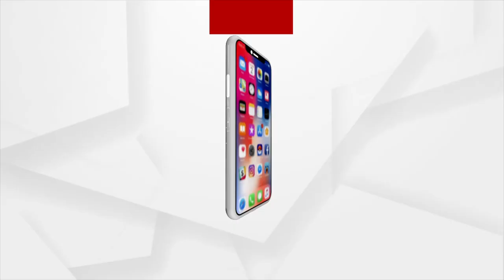Headlines 6 pm | 8 May 2022 | Argus News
+ବାତ୍ୟା ପ୍ରଭାବରେ 10ରୁ 12 ପ୍ରବଳ ବର୍ଷା

+ରାଜଧାନୀରେ ନବ ବିବାହିତାଙ୍କୁ ହତ୍ୟା ଅଭିଯୋଗ

+ବିଜେଡି ବିଧାୟକ ବୋଲି ସାତ ଖୁନ୍ ମାଫ୍

+କଟକ ବଡ଼ ମେଡିକାଲରେ ବଡ଼ ଅବ୍ୟବସ୍ଥା